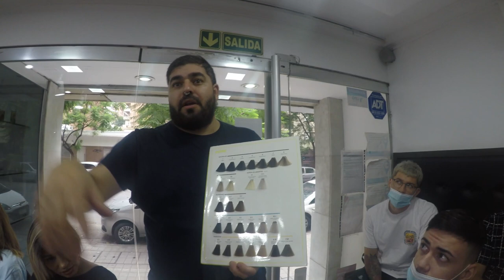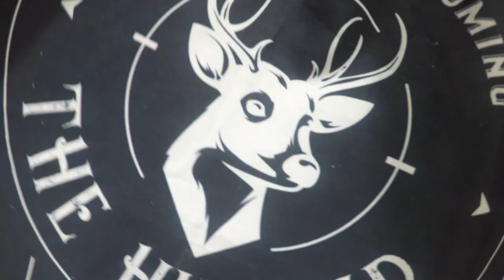Julio Quiroz y Juanca Fernandez en CORDOBA.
En este video les traigo lo que fue el seminario brindado por Juanca Fernandez y Julio Quiroz en la Provincia de Cordoba.